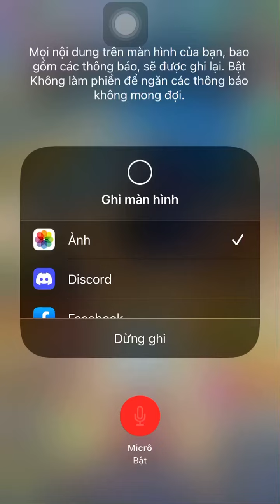Puzzle breaker video 33: review next token and raid with Tr//ada